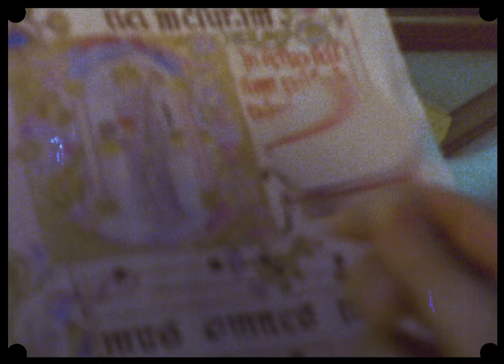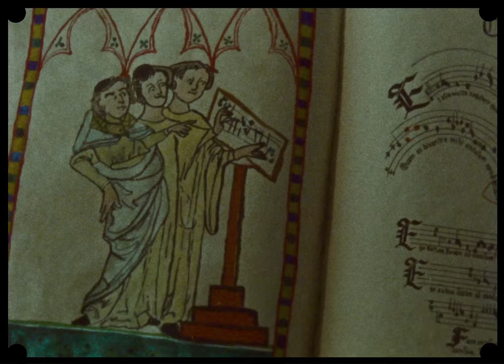Corte Taza - El Beso (Video Oficial)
Del EP: "La Etapa Larga" (2016)

Dirección: Juan Antonio Herbojo
Producción: Ricardo Javier Toconás
Iluminación: Marcela Cerutti
Asistencia técnica: Agostina Dolcemascolo
Caracterización y maquillaje: Mariana Rosselli
Vestuario: Florencia Dacal

Con las participaciones de:
Rafael McNamara, Sebastián Gonzalez, Andrés Osswald, Juan Pablo Donadías.

Agradecemos especialmente a Ellen y a Iglesia Santa Felicitas (Barracas).
Maquinado en San Cristóbal.